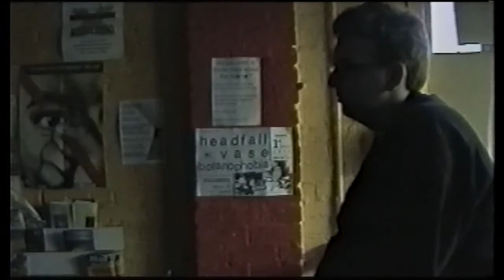Vase 1st July 1999 Grassroots